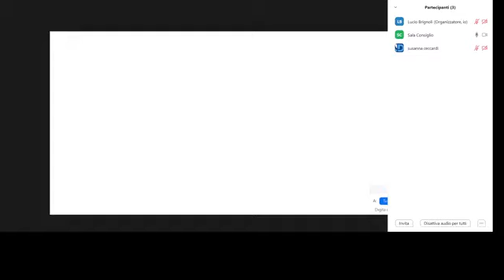Ceccardi - Lega di Grosseto per discutere di famiglia e maternità (23.06.23)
- Ceccardi - Siamo in diretta per il convegno organizzato dalla Lega di Grosseto per discutere di famiglia e maternità surrogata. Io sono contro l’utero in affitto, la mamma non si vende. Seguiteci! (23.06.23)